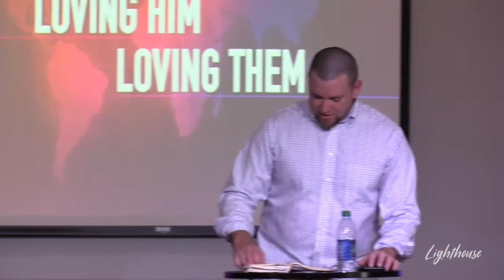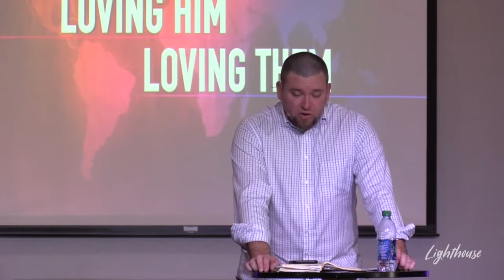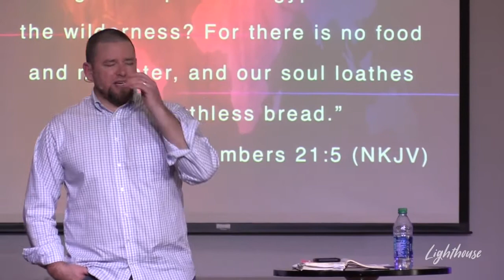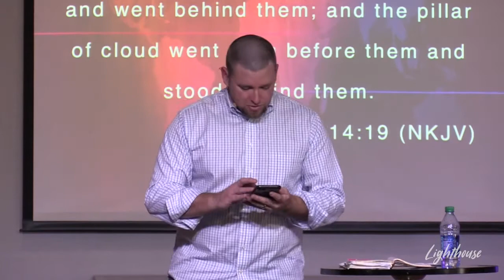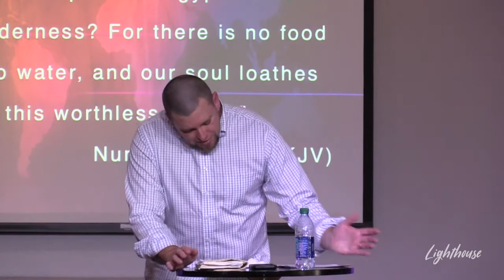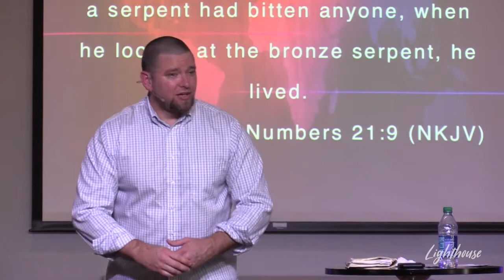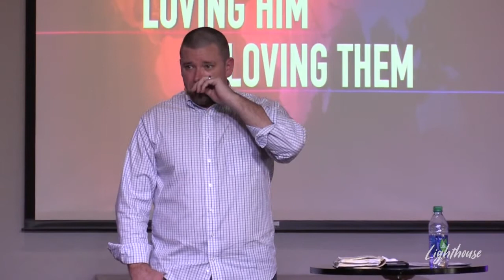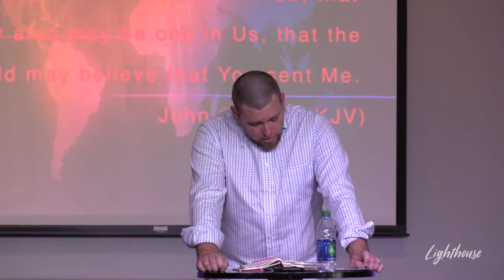LOVING HIM... LOVING THEM - 02.25.2018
Our words have eternal weight. Are you speaking life and love over yourself and others, or are you caught in the snare of a negative mindset that gives way to careless words and actions?
Pastor Nick brings an encouraging message of loving God and loving others in the good and the bad times.